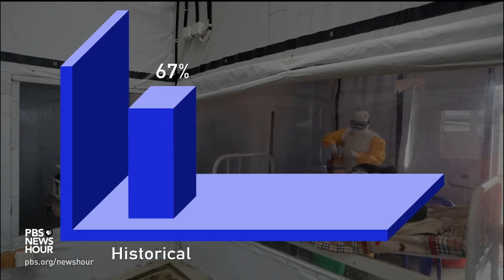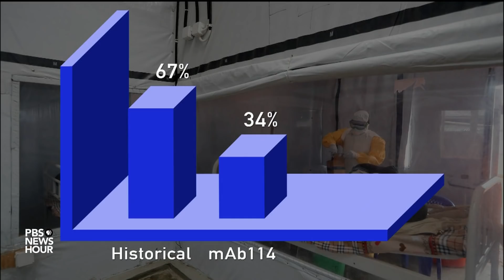Despite outbreak, Ebola treatment and vaccine represent 'resounding scientific success'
Recently, the FDA formally approved the first vaccine to prevent the Ebola virus. The advance comes at a crucial time, as Democratic Republic of Congo is suffering an outbreak that has lasted over a year and a half and sickened more than 3,000. But the death toll would be much higher without the unprecedented rate of medical progress in treatment. Special correspondent Monica Villamizar reports.